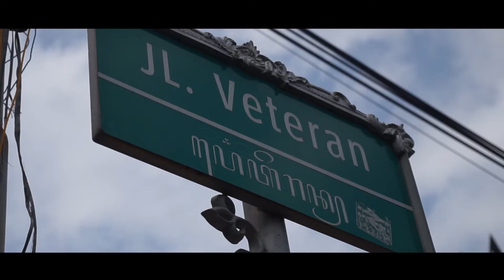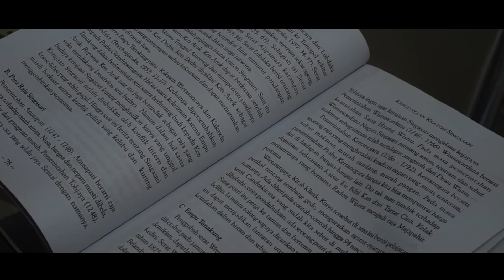"Suar Aksaraku" - Documentary Film [Official Trailer]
"Suar Aksaraku" adalah salah satu film dokumenter yang menceritakan tentang kebudayaan Jawa yang mulai memudar di kalangan masyarakat setempat, khususnya yang ada di Pulau Jawa. Walaupun masih diajarkan dasar-dasarnya di dunia pendidikan, namun sekarang jarang ada yang menerapkannya di kehidupan sehari-hari atau bahkan tidak sama sekali. Inilah yang mengkhawatirkan jika budaya-budaya yang dimiliki oleh Indonesia mulai memudar, atau mungkin lebih buruk lagi jika hilang selamanya.

A documentary film by GARUDA Production

All crew
1. Ayu Varisma Putri (05)
2. Bunga Intan Nugrahaeni (07)
3. Farisa Ramadhani (11)
4. Kiran Resyi Aisah (20)